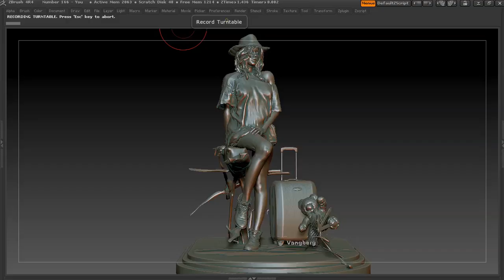'Number 166 You'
'Number 166 - You' - 3D Printing sculpture